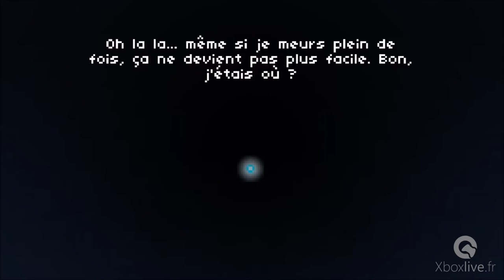Elliot Quest - Gameplay - Xbox One